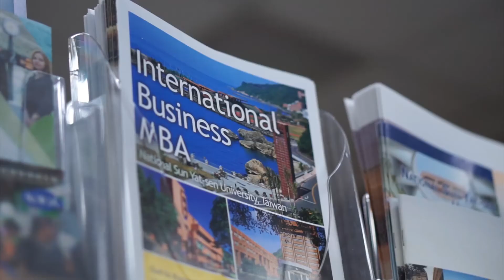Meet the IBMBA faculty